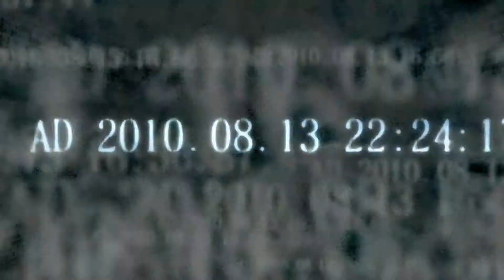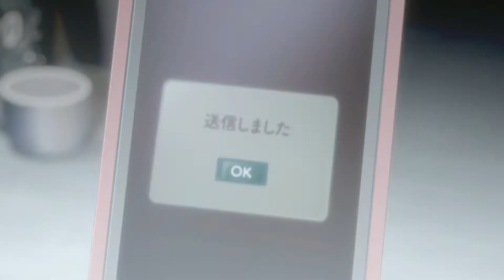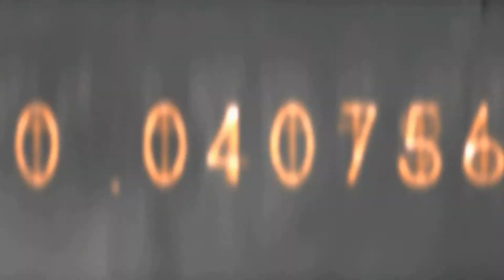Steins;Gate Rewind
Made this video for the AMV contest at Megacon, Hope everyone likes it!

The anime is Steins;Gate, if you haven't seen it you should.
The song is Rewind by Syqem